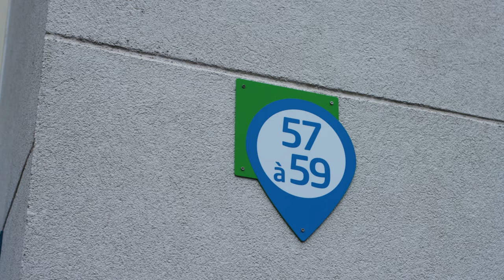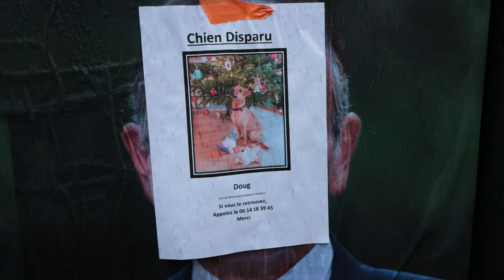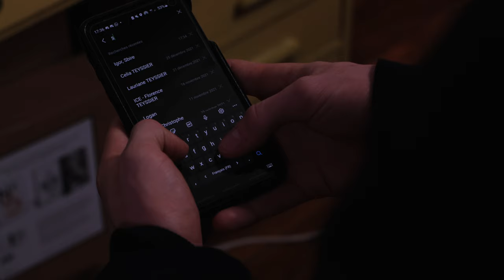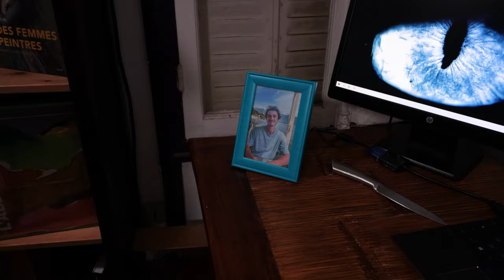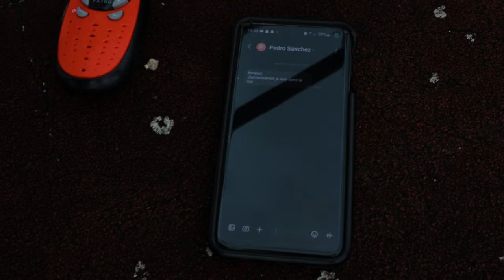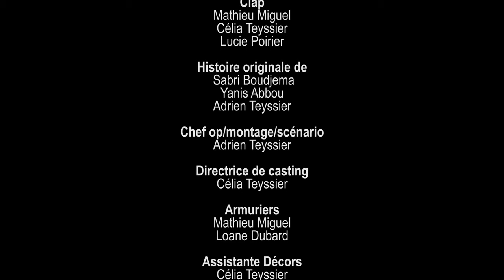Prisme | Court Métrage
Ce court-métrage a été réalisé dans le cadre du bac de spécialité cinéma audiovisuel.

Réalisé par Adrien Teyssier